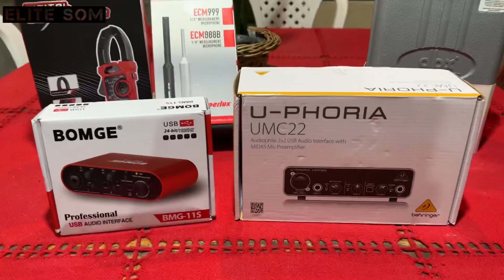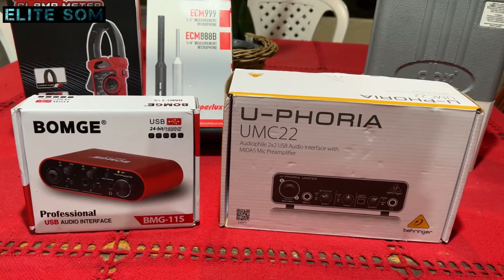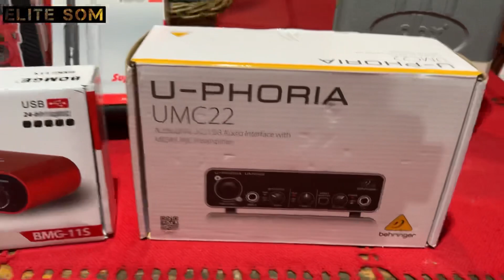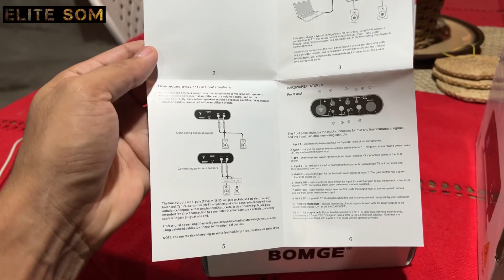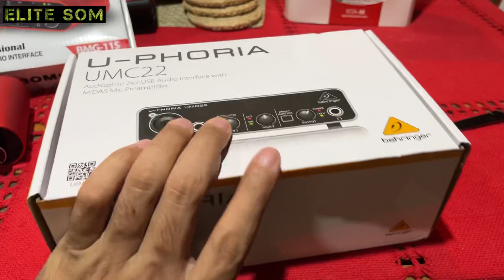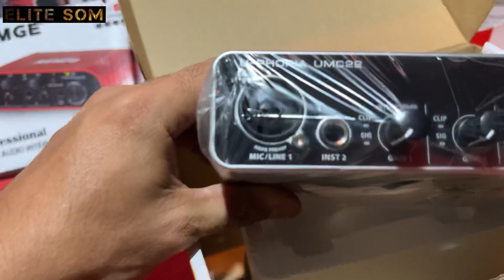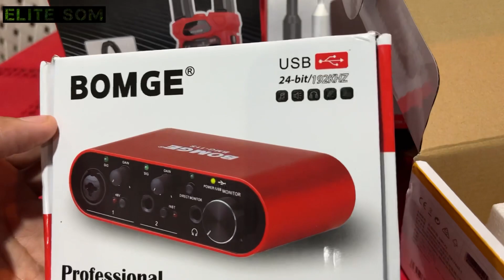BOMGE BMG11S e U-PHORIA UMC22 / Microfone RTA Super Lux ECM999 / Habotest hd208d